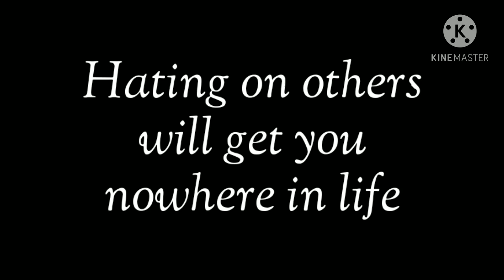Facts Haters In General Aren't Ready For